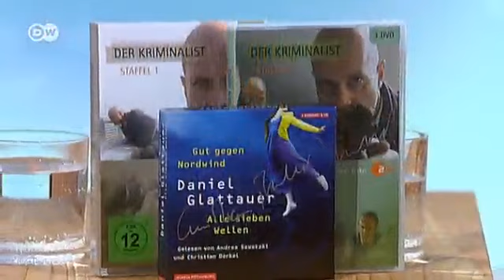Talk mit Christian Berkel, Schauspieler | Typisch deutsch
Er hat mit Regisseuren wie Ingmar Bergman, Douglas Sirk oder Quentin Tarantino gearbeitet; er ist ein Serienheld im deutschen Fernsehen und zählt zu den beliebtesten Schauspielern in Deutschland. Immer wieder sorgt Christian Berkel, Jahrgang 1957, mit Rollen in zeitgeschichtlichen Filmen für Aufsehen.
Über seine Karriere und sein Leben spricht der gebürtige Berliner bei Typisch deutsch.